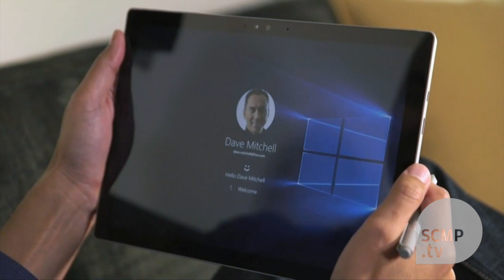Microsoft's unveils laptop, new phones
Microsoft unveils newsmartphones, tablets and a fitness tracker.